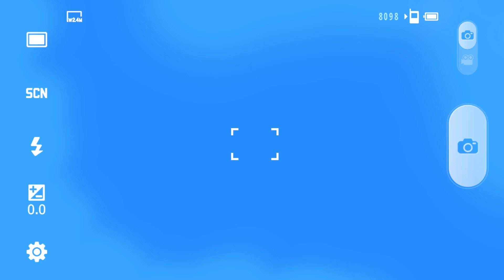CAPTURAS (a no ser...) - Pokémon RO Randomlocke #13 - Tiasmile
☆ Información ☆

★ Código TIASMILE en la tienda de Fortnite/Epic